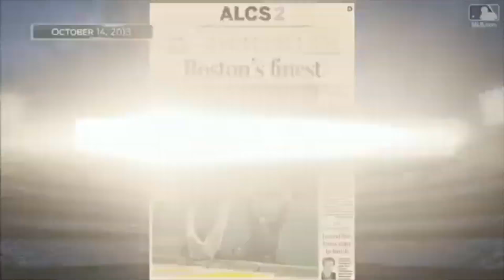Steve Horgan the Bullpen Cop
He’s awesome and he’s retiring after 33 years as a police officer and 25 years with the Red Sox. He’s calling it a career after the Red Sox won another World Series in 2018.